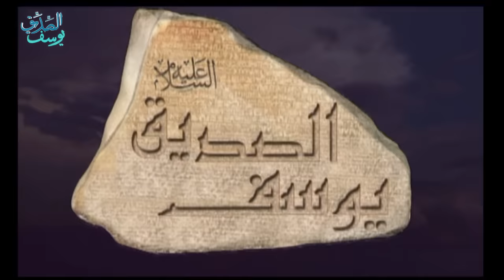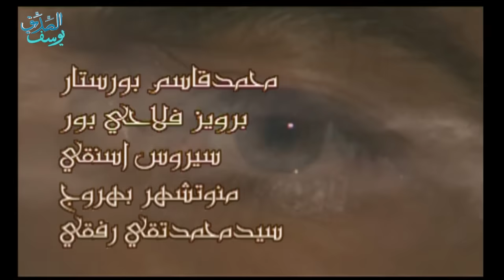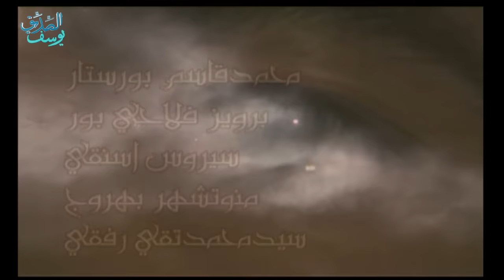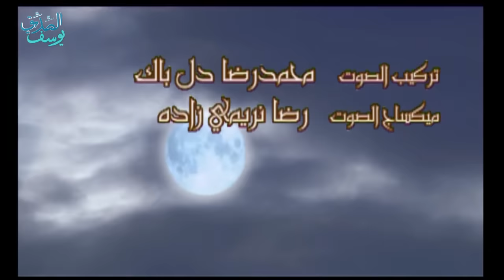Prophet Joseph - Part 3 | مسلسل يوسف الصديق - الحلقة 3